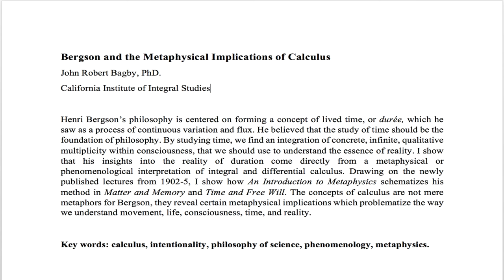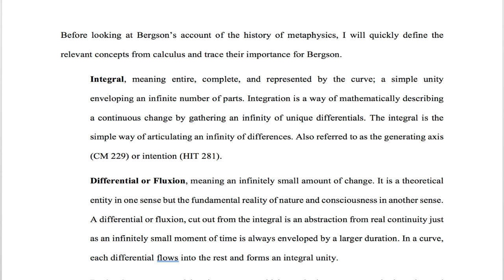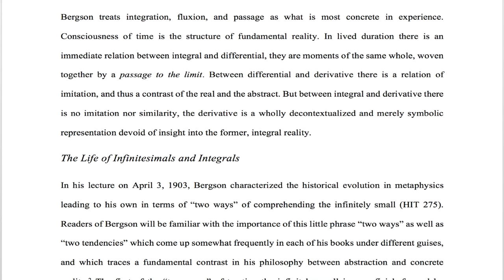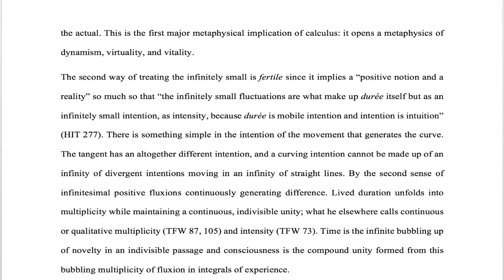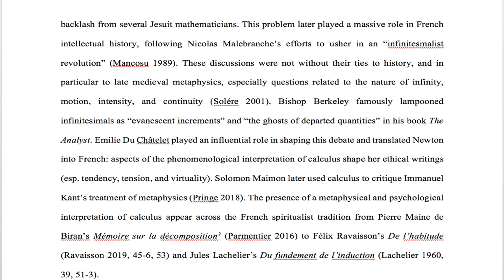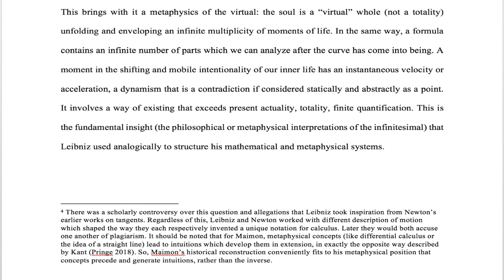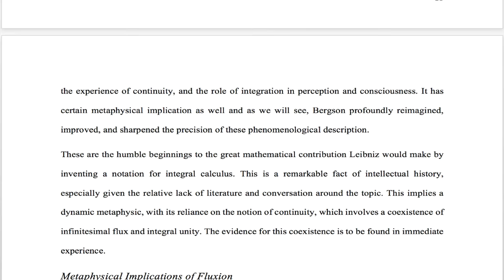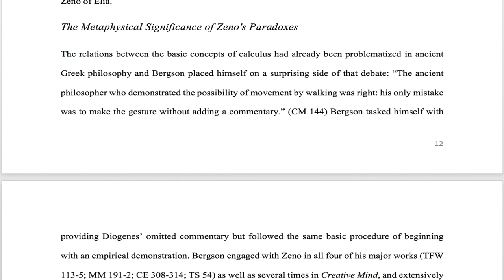Bergson and the Metaphysical implication of calculus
first half of an article coming out soon in Process Studies